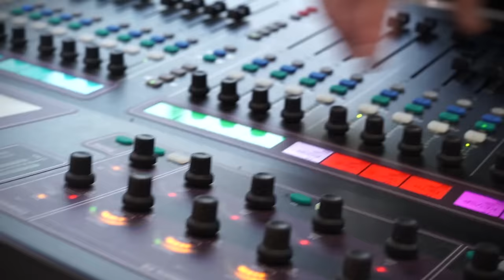Zimbrick FHR Music Series | Gin, Chocolate & Bottle Rockets | Lean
Gin, Chocolate & Bottle Rockets is a super-trio comprised of three of Madison's most talented vocalists and musicians. Listen to them perform their original song, "Lean", live from the Buick/GMC showroom flooor

The young rock group, Precocious, perform their original song "Take My Breath Away" live on the Zimbrick Honda showroom floor.

Producer/Director: Trevor Banks
Cameras: Joe Ramos, Trevor Banks, Natalie Hinckley
Audio Mixed & Engineered by: Andrew LaValley
Editor: Trevor Banks